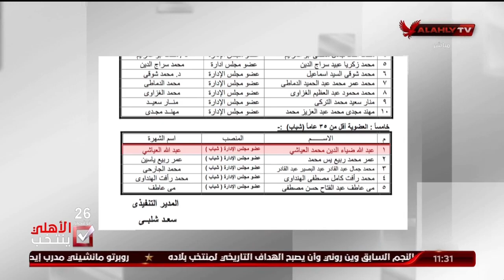المهندس / عبد الله العياشي يستعرض برنامجه الانتخابي | الأهلي ينتخب